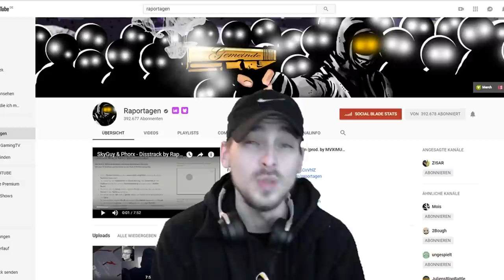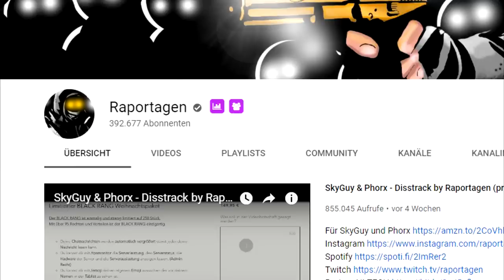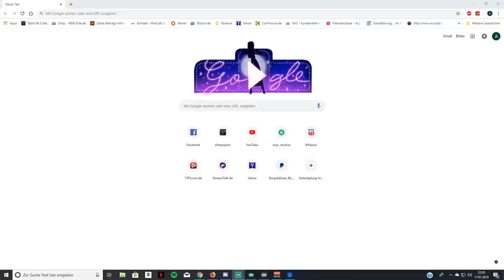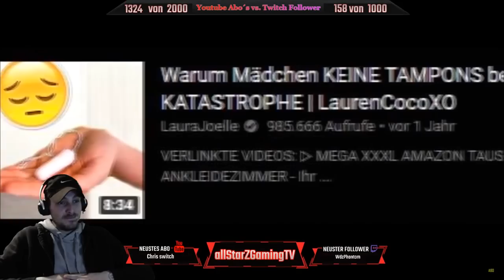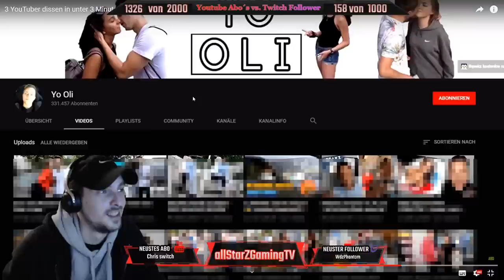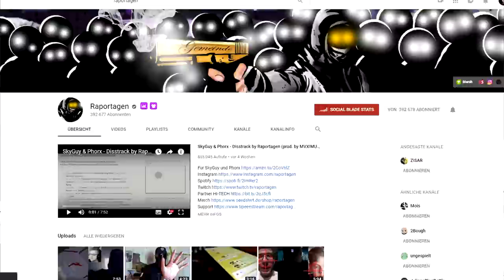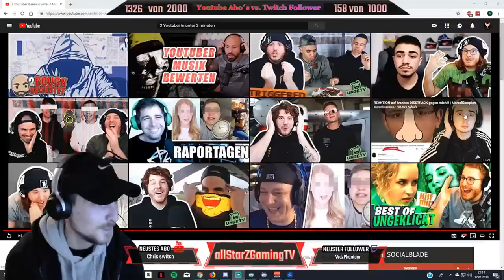Raportagen gönnt allStarZGamingTV - Reaktion - 12 mal "KRASS" unter 1 Minute - HIGHLIGHT VIDEO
Raportagen raidet / schaut bei allStarZGamingTV Battlefield V Livestream vorbei! Zu krass! - Danke dafür! Hier ein kleines Highlight Video der Ereignisse - Hoffe das ist in Ordnung und es wäre mega wenn dieses kleine Video Raportagen noch Mal erreichen könnte! Gemeinde allstarzcrew - Ihr seid die Besten! Höhepunkte, meine Reaktion und 3 Youtuber dissen unter 3 Minuten Diss von Raportagen! Danke für diese Erfahrung!